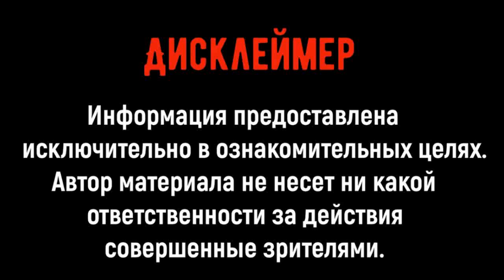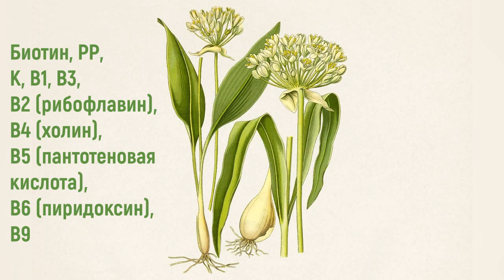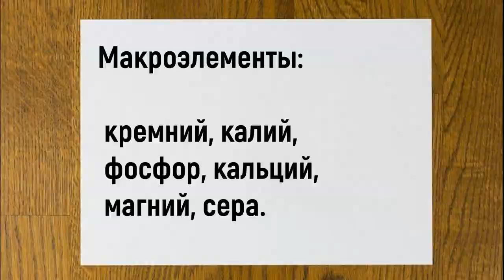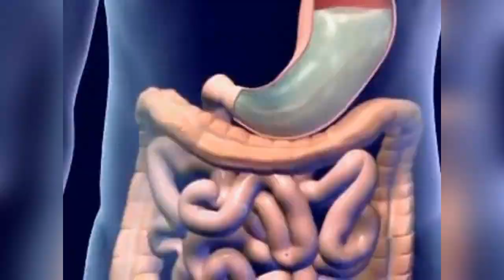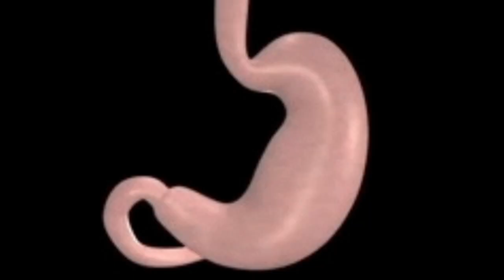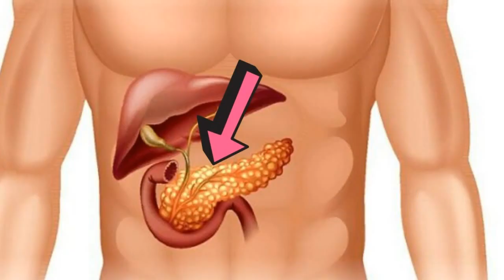Лечебные свойства дикого чеснока. Народная медицина.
Нормализует обмен веществ, стимулирует работу сердечно-сосудистой системы, контролирует холестерин и сосуды, очищает кровь и улучшает ее состав, укрепляет центральную нервную систему, лечит дерматовенерологические недуги.
Нормализует работу желудочно-кишечного тракта и поднимает аппетит, выводит шлаки и токсины, имеет бактерицидный эффект.